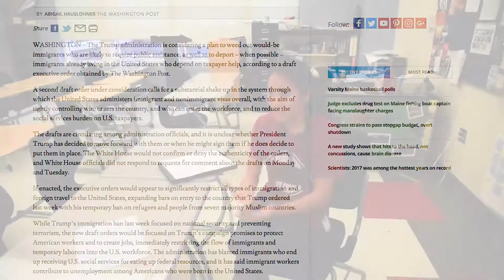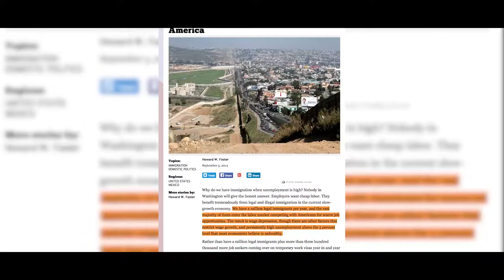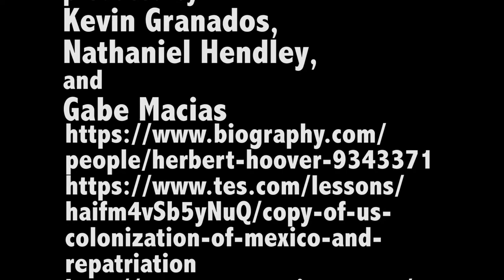Your Friendly Neighborhood Immigrants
Watch as Kevin, a.k.a. spooped farm boi, discusses the 14th amendment and its association with immigration in the United States.
Produced by Kevin Granados, Nathaniel Hendley, Gabriel Macias

Video was produced by Kevin Granados, Nathaniel Hendley, and Gabriel Macias.

If you made it to the bottom ur Awesome 🔥 (づ｡◕‿‿◕｡)づ